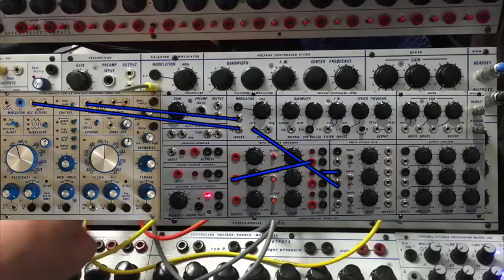Buchla 212r Overview ii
Part 2 of my Overview of Roman Filippov's Buchla 212r Dodeca module. This time with a multi-patch.